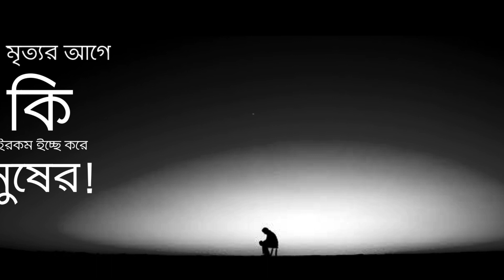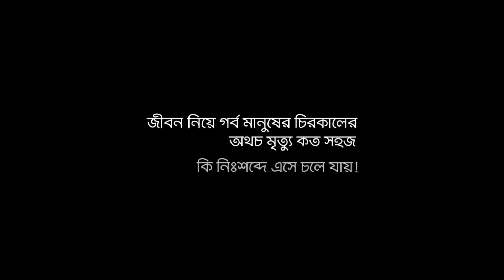মৃত্যু || Death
হঠাৎ রাত দেড়টায় আমার ঘুম ভেঙে গেল। কারণটা ঠিক ধরতে পারছি না। কিন্তু প্রচন্ডরকম অস্বস্তিবোধ হচ্ছে।
জোছনা এসে পড়েছে দেয়ালঘড়িটার গায়েে। সেদিকে তাকিয়ে থাকতে থাকতে হঠাৎ মনে হলো, ঠিক চারটা সতেরোতে আমি মারা যাবো.